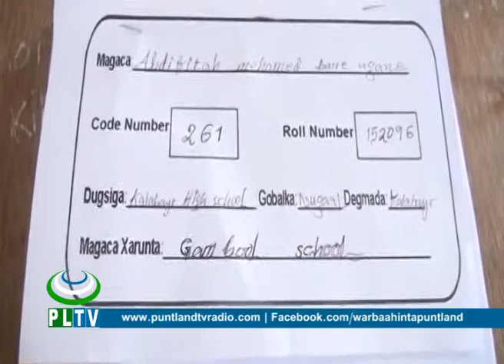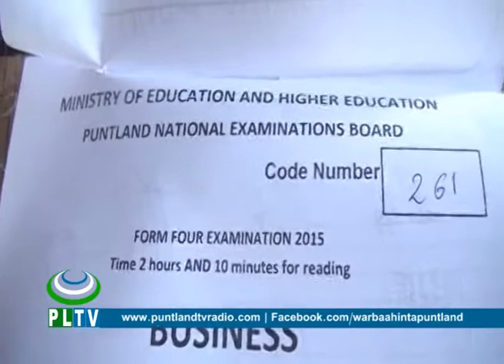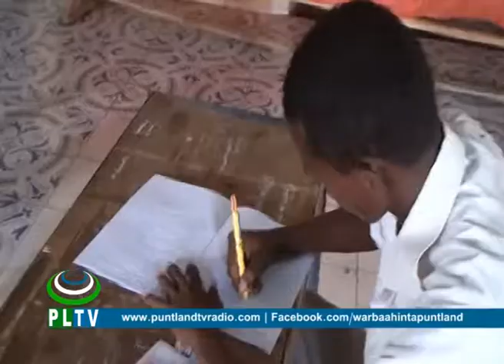PUNTLAND OO SOO GABAGABEYSEY IMTIXAANKII SHAHAADIGA AH